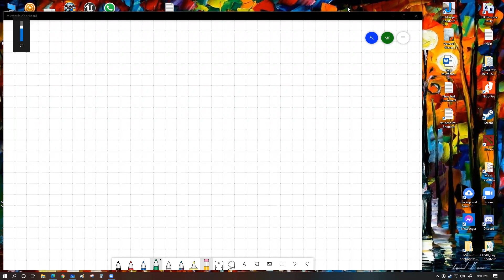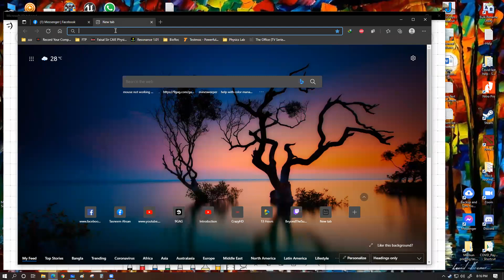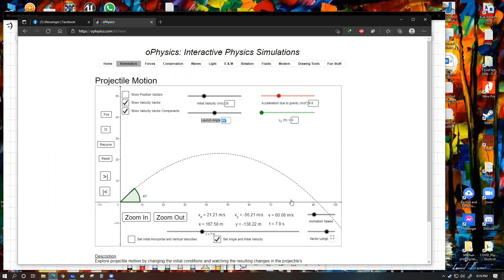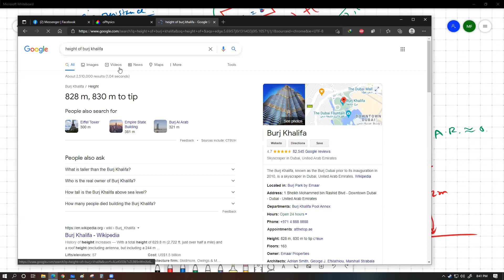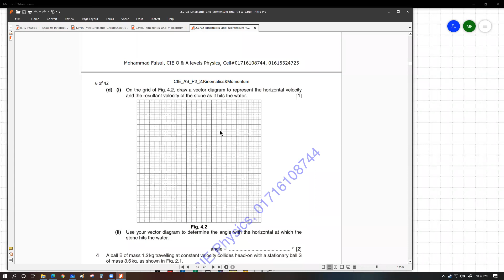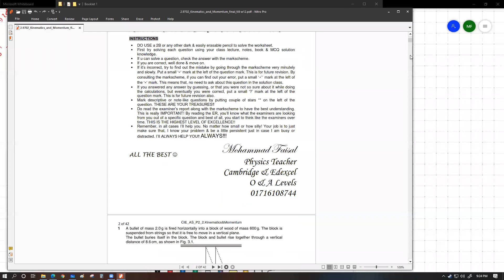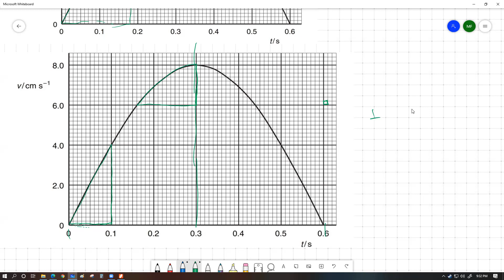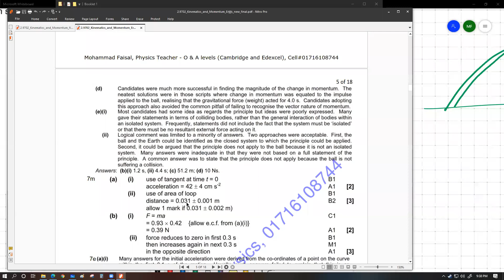Kinematics & Momentum lec 2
Thanks!!